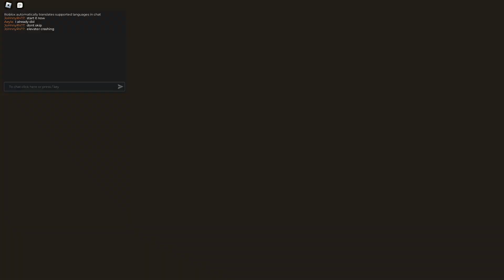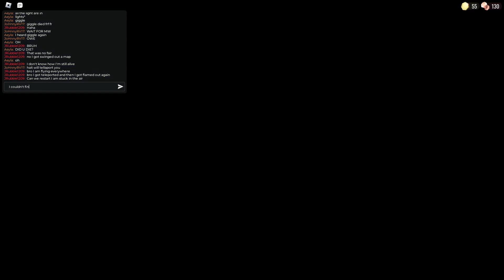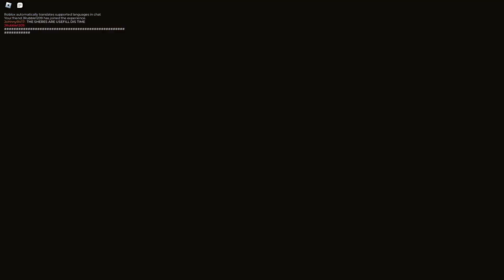Playing Doors Floor 2!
Hey guys! Doors Floor 2 was hard, but it was worth the wait!